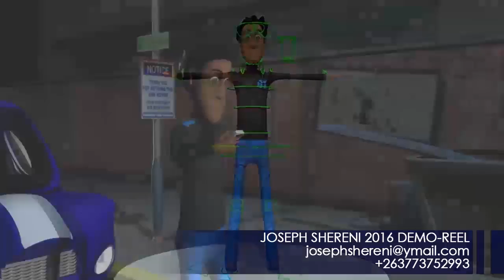Joseph Shereni (3D Animation) Showreel-2016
This is my latest showreel from some of the major projects l have worked on in the past year. Watch it and enjoy but above all its all about having fun so enjoy!!!